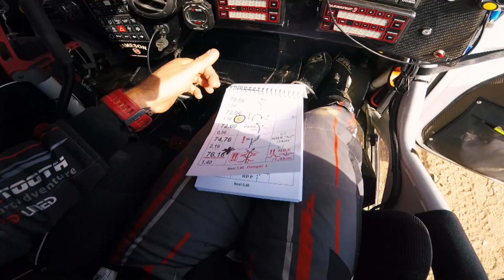Dakar2021 - La 43ème édition du Dakar arrive bientôt !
"C'est la découverte, c'est l'aventure."

Le Dakar arrive bientôt...